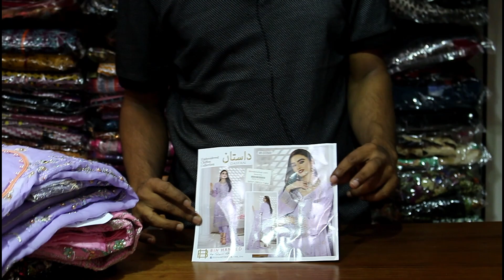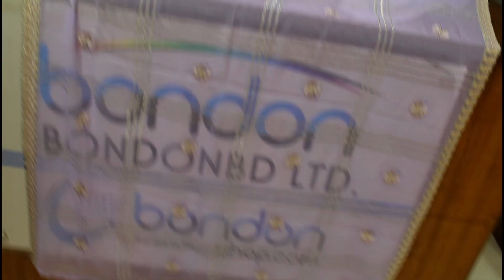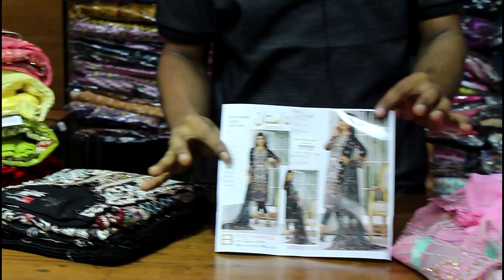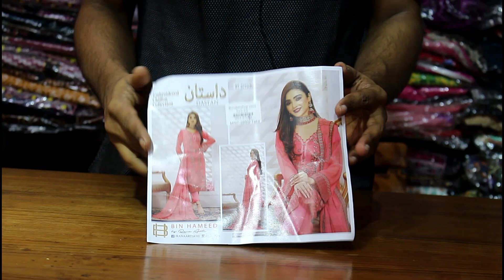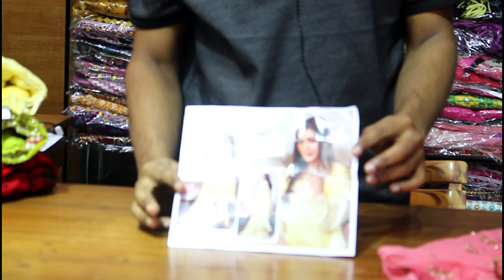Rana Arts | Pakistani | bondonshop.com । 01701841801 imo, whatsapp